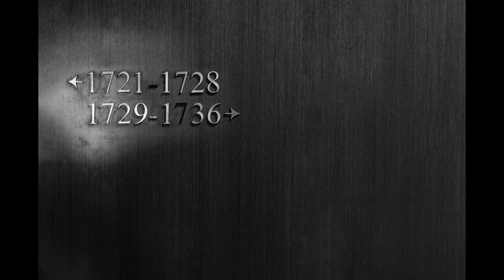EZ and Fei PHOTO SDE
Our Wedding Photo SDE